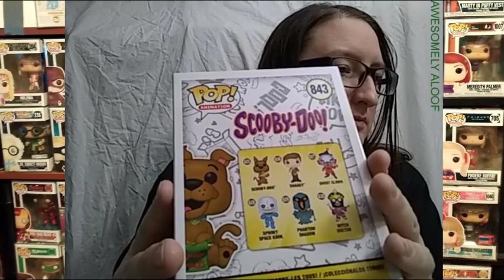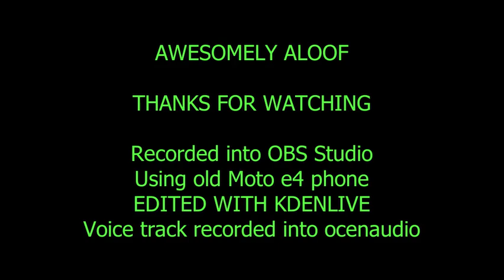Unboxing a Hot Topic exclusive pre-ordered back in January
Recorded May 24, 2021. Voice track added June 4th, 2021. Hot Topic order done back in January, a pre-order for a Hot Topic exclusive POP.

When filming, something wasn't right and the audio didn't record, so I had to do a voice over for it. oops